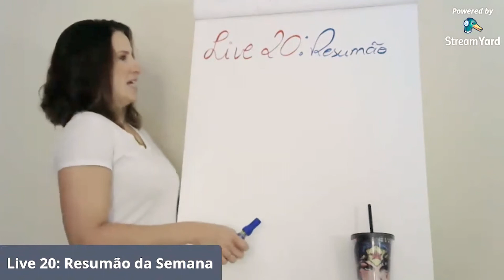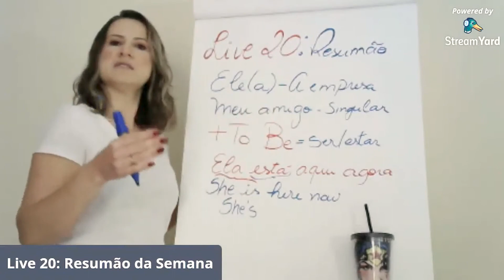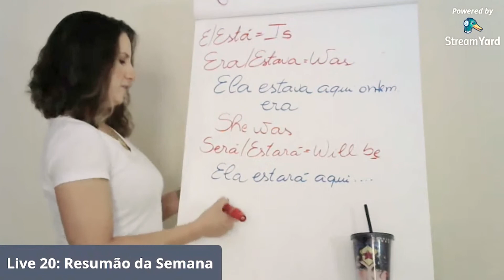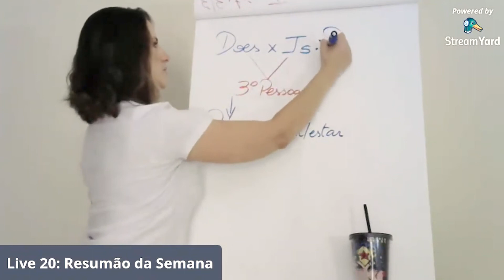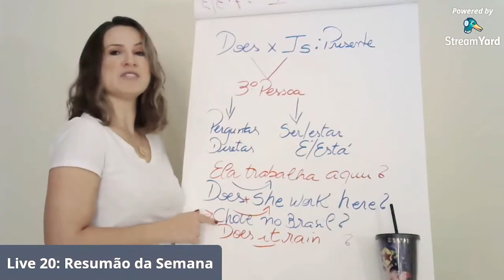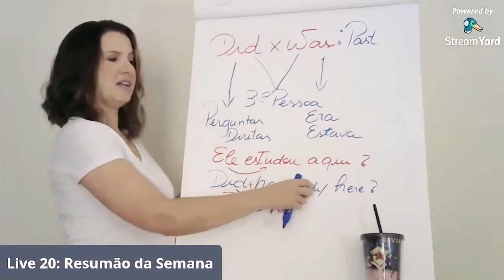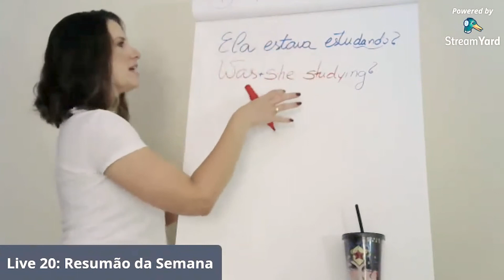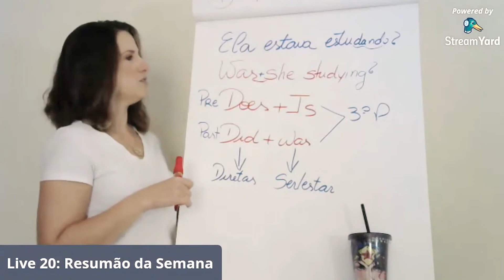Resumão 3ª Pessoa (Presente x Passado)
Hello, guys! No Resumão de hoje, o assunto é 3ª Pessoa! Saber como fazer perguntas no presente e no passado vai te ajudar muito numa situação real, então não perca esse Resumão incrível sobre 3ª Pessoa!